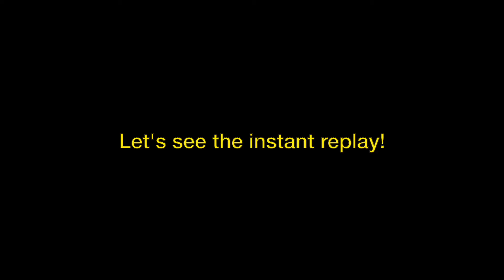Seattle Snow 2021 Encounters USA Christmas Card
Welcome to a special Seattle Snow 2021 holiday message from Encounters USA.

We ventured out into the Seattle snowstorm early this morning to enjoy the winter wonderland.

We thought we would share with you.

Warning! Don’t try this at home!

Metaline Falls Bigfoot Festival Press Pass

Click the Amazon Links For Encounters USA Merch
Alien Nation Encounters USA Sweatshirt
$31.99

Don't Make Me Go Mamasaurus Sweatshirt
$31.99

That's Right Keep Poking The Mamasaurus Sweatshirt
$31.99

Bigfoot I Be Leavin' Ladies Only! Sweatshirt
$31.99

Aliens Bigfoot Dogman Zip Hoodie
33.99

Dogman Ate My Homework Sweatshirt
$31.99

You Don't Know Squatch Sweatshirt
$31.99

Bigfoot I Be Leavin' Bugger Off Champ Long Sleeve T-Shirt
$22.99

Bigfoot Believes In Me Long Sleeve T-Shirt
$22.99

READY FOR MORE GREAT VIDEOS, WEBSITES, PODCASTS, BLOGS, MERCHANDISE DESIGNS AND BOOKS BY MATTHEW HEINES?

LISTEN TO  ENCOUNTERS USA AND BOOKS IN HEINESSIGHT ON YOUR FAVORITE PODCAST NETWORK

SHURE MV7 USB Podcast Microphone

Bigfoot Hunting?
FLIR for IOS